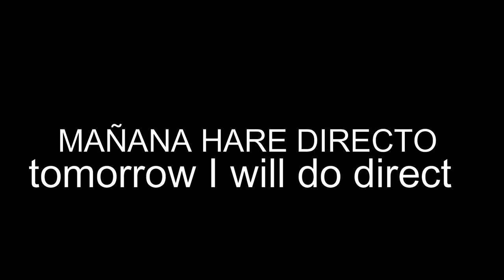Highlights #3 | Bag Boy 🎒Best GT 710 Player😍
Bag Boy 🎒
Fortnite Montage - "Bag Boy"
▼BrxkenBxy - "Bag Boy:

MI PC:
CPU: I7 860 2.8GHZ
GPU: GT 710 2GB VRAM
RAM: 8GB DE RAM